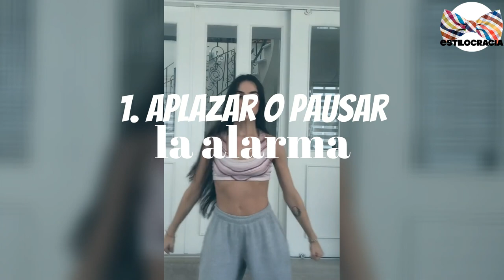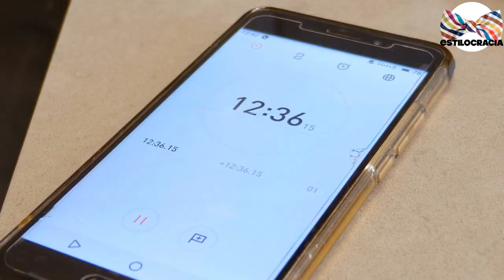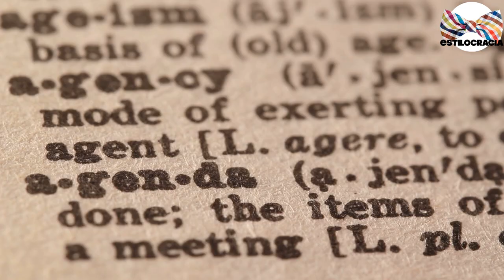💩ERRORES que ARRUINAN tu DÍA: 7 que TE ARRUINAN EL DÍA [HOMBRE 2021]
SI HACES esto CADA MAÑANA estás ARRUINANDO TU DÍA paulatinamente

Visita nuestro sitio asociado de Amazon para productos de tu interés: